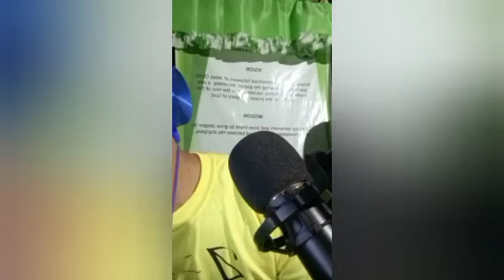3 D' s OF " PRAYER" 🙏, welcome 🤗 to poimen channel.pls like and subscribe.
"Make Prayer as your First Priority in life"
3 D's of 🙏

#1. Prayer involve your  Desire
#2. Prayer involve your Decision
#. Prayer involve your utmost Determination

Your Subscription it help a lot of this channel.

thanks in advance and God bless everyone ❤️.